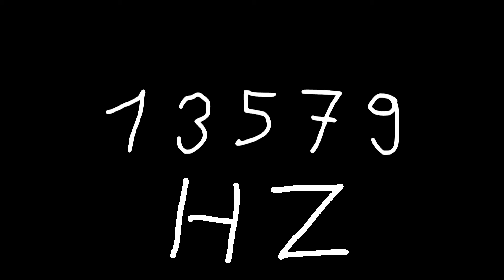13579 hz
Just sound.

chords
sounds
noise
tone
noises
tones
audio
wave
waves
sin
sine
sinus
sinoid
heart
heartbeat
resonancy